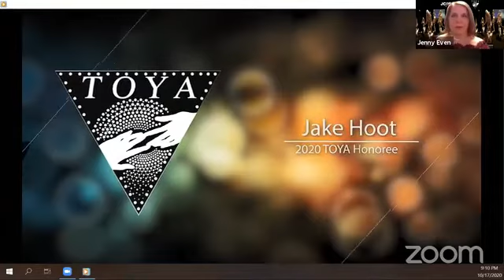Jake Hoot 2020 TOYA Acceptance Speech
Each year, JCI USA recognizes the accomplishments of ten individuals who are truly outstanding regarding empowering themselves and others to make our communities and our world a better place. We highlight individuals in the areas of business or entrepreneurial accomplishment, political achievement, humanitarian and civic leadership, and more.

Celebrating TEN Outstanding Individuals Who Contribute to Making our Communities and Our Country a Better Place